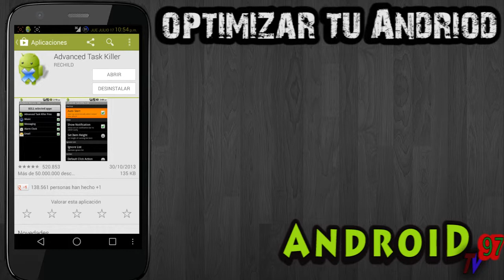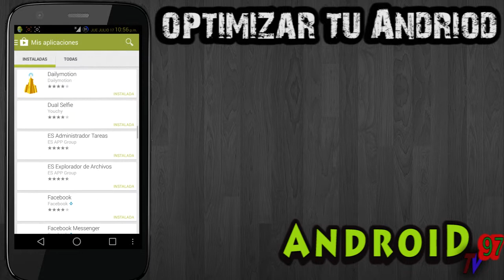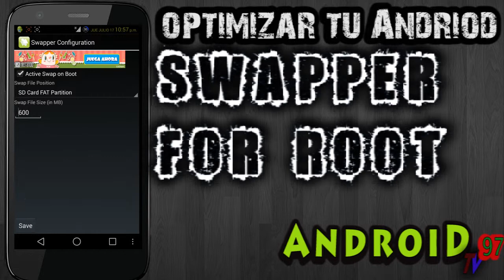COMO HASER MAS RAPIDO TU ANDROID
Nuevo  video
APRENDE COMO ASELERAR TU TELEFONO ANDEROID CON ESTE TUTORIAL GRATIS